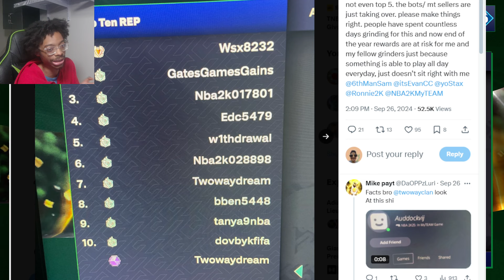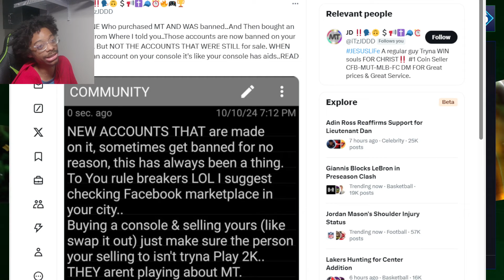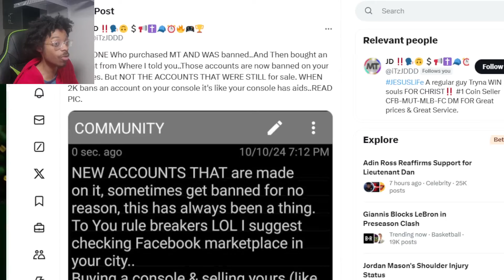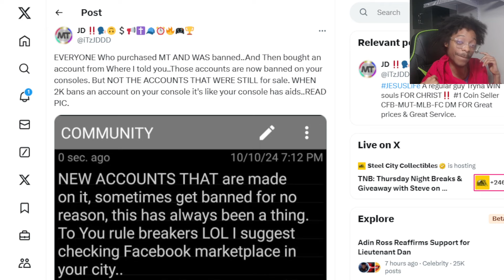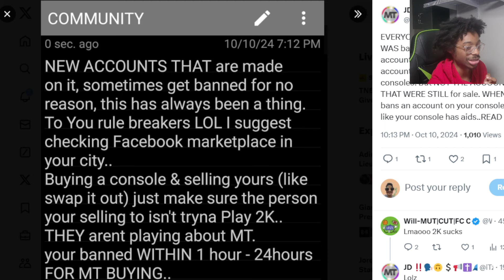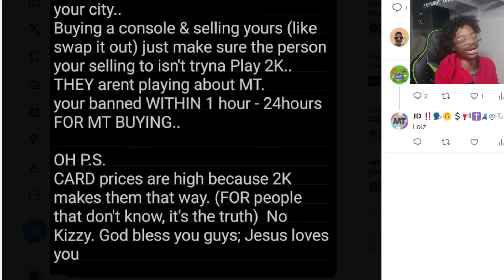NBA2K25 MYTEAM CHOOSE VIOLENCE AND DROP THE BAN HAMMER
NBA2k PACKING UP PEOPLE IN 2K25